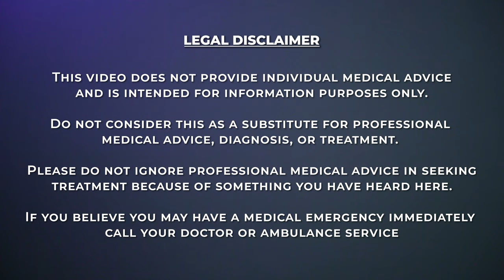How To Recognise And Treat JOCK ITCH: A Doctor's Guide (With PHOTOS and Home Treatment)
In this video, Dr Hart-Pinto, a British GP and Licensed Primary Care Doctor will tell you how to identify and treat Jock itch, AKA Fungal groin or ringworm of the groin infections.

This condition is known as jock itch, which causes a red and itchy rash in the groin area. In this informative video, we will discuss the causes, symptoms, and treatment options for jock itch. If you are experiencing any discomfort or you suspect that you may have jock itch, please watch this video to learn more.

Chapters
00:00 Introduction
00:21 How to Identify Jock Itch
00:56 Causes of Jock Itch
01:47 Treating Jock Itch at Home
02:47 When to Consult Your Doctor
03:11 Preventing re-infection
03:45 Legal Disclaimer

Last updated 22nd May 2023

Next review date 22nd May 2026

Internally peer-reviewed: Dr Najeebah Jaunbocus 21st May 2023

Videos cover definitions, aetiology, symptoms, clinical features, management, prognosis and complications of various medical topics.

Authors:
1. Dr A. Hart-Pinto MBChB (Hons) BSc (Hons) MRCS
2. Dr Najeebah Jaunbocus MBChB MRCGP

JHP Medical UK uses stock footage within its videos. We do not believe, nor do we wish to imply, that individuals identifiable within stock footage suffer from the condition being discussed. If you do not wish to be included in our videos please get in touch with our team via , and we will remove the footage.

JHP Medical UK contains content generated by our doctors. Content provided via YouTube is for general information purposes ONLY. Information videos are not produced to provide individualised medical advice. Medical education videos on JHP Medical UK are not a substitute for professional medical advice, diagnosis or treatment. NEVER ignore professional medical advice because of something you have heard here. ALWAYS consult your doctor regarding any concerns about your condition or treatment.